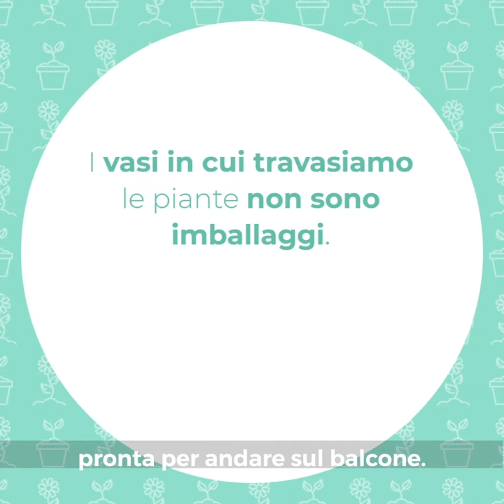Daily Recycle con Francesca Guatteri/Giardinaggio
Soprattutto nella bella stagione un po' di giardinaggio è quello che serve che prendersi una pausa dalla vita di tutti i giorni.
Grazie alla rubrica DailyRecycle, Francesca Guatteri di vivereperraccontarla ci aiuta a riconoscere e differenziare correttamente gli imballaggi in plastica in cui ci imbattiamo quotidianamente.